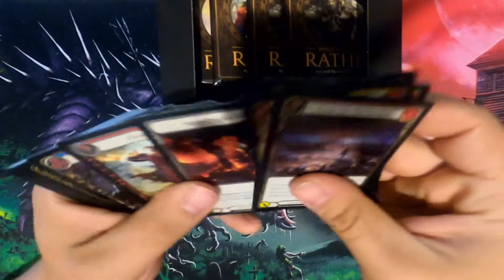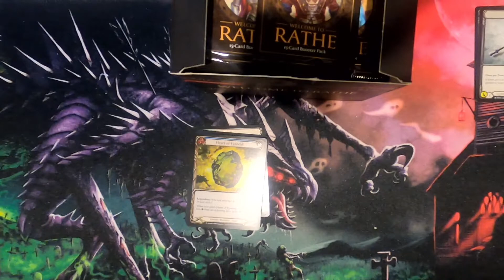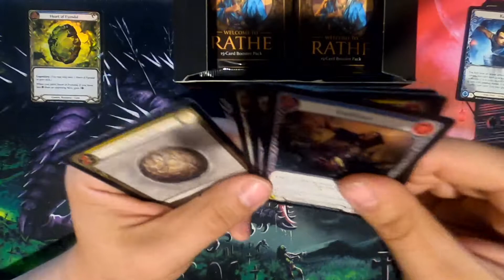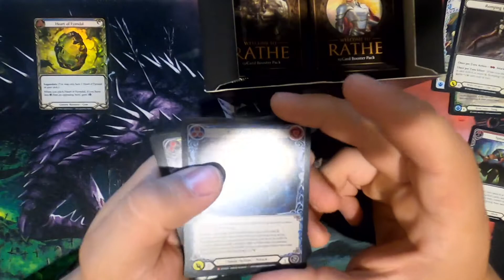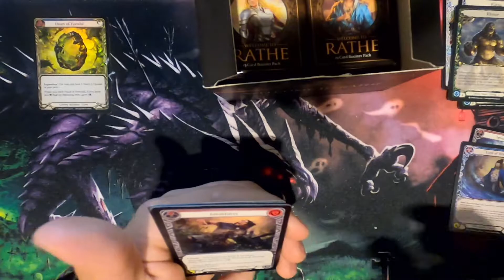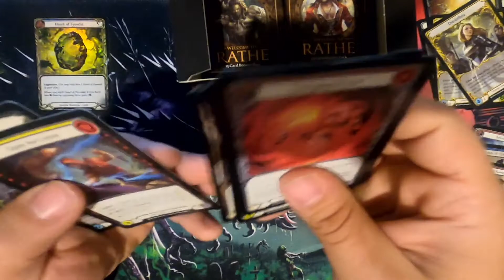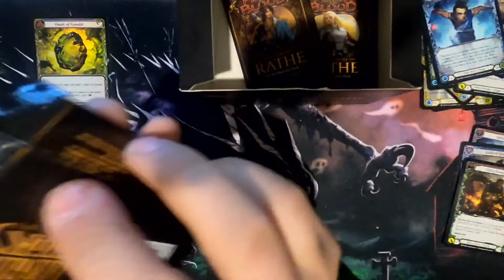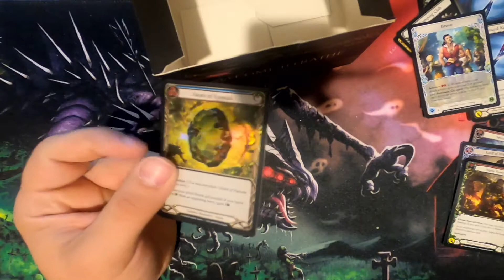Welcome to Rathe Unlimited Booster box opening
Can I channel the HEART of the cards for this one? God these puns are terrible